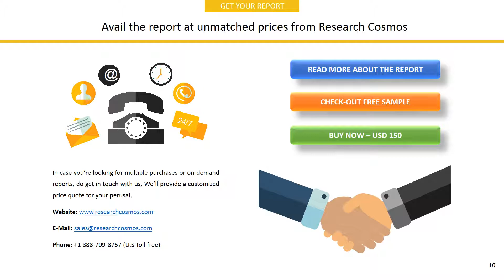HCL TECHNOLOGIES LIMITED Company Profile and Tech Intelligence Report, 2018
The report HCL TECHNOLOGIES LIMITED Company Profile is a detailed document covered company’s Overview, History, SWOT Analysis, Products/Services, Facts, Financials, Key Executives, Competitors, Tech Intelligence, IT Outsourcing, IT Management, Recent Developments and Strategy Evaluation.